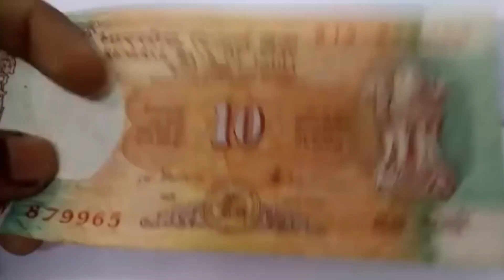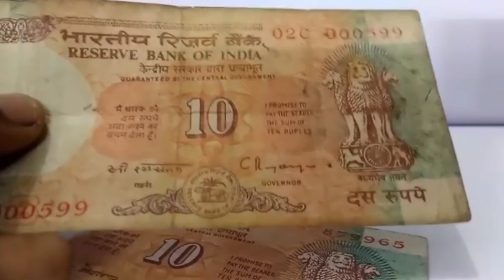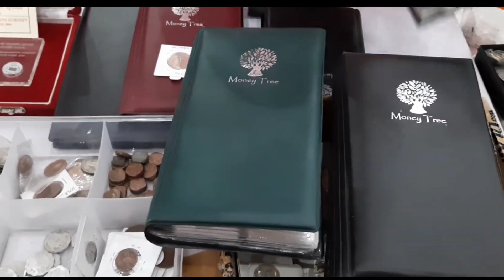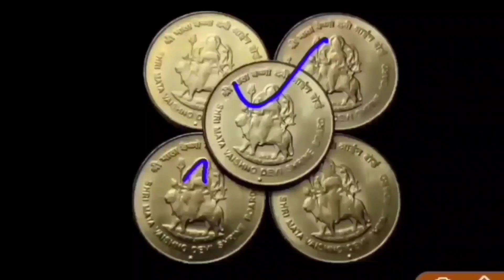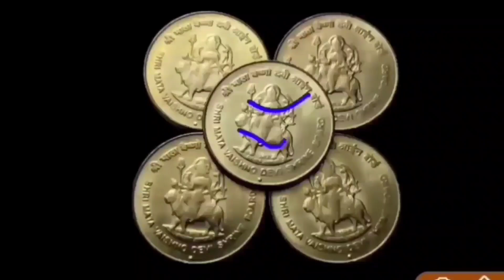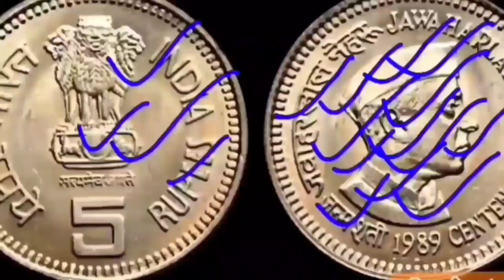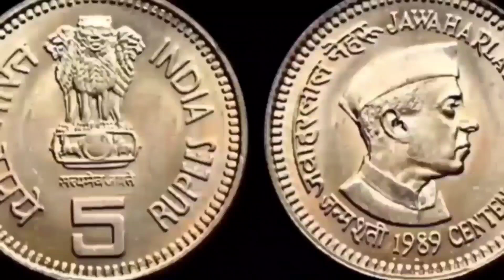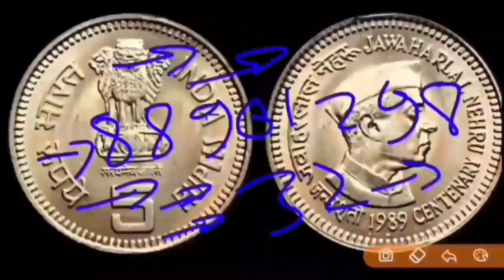Sell Old coin to Direct Buyer ! आपके पास जितने भी पुराने नोट और सिक्के हैं तुरंत बेचो